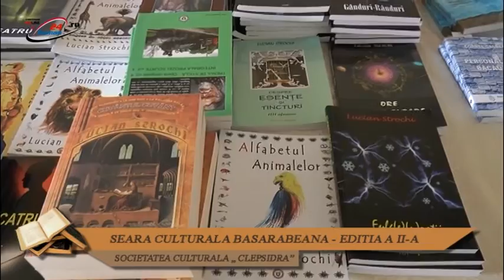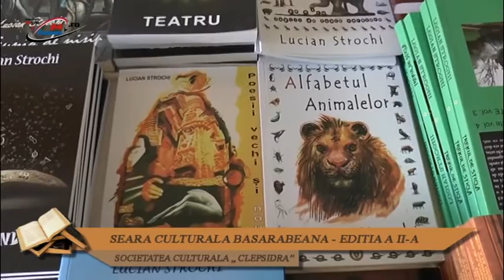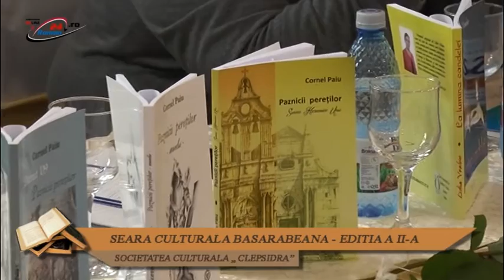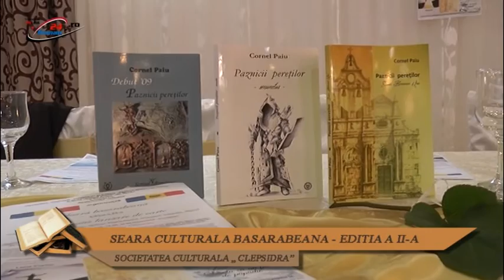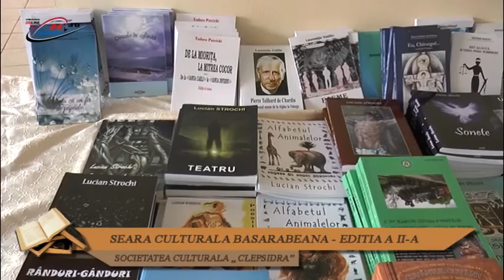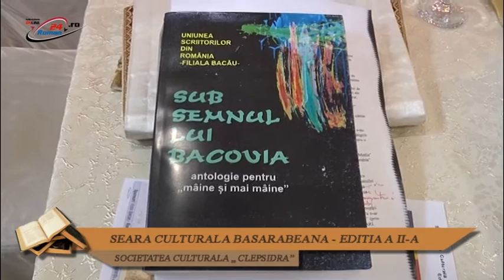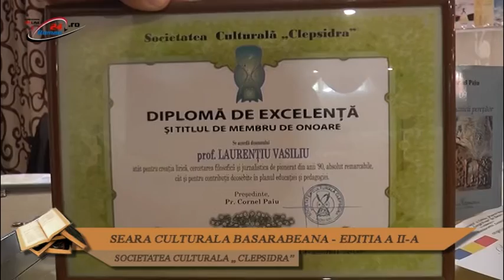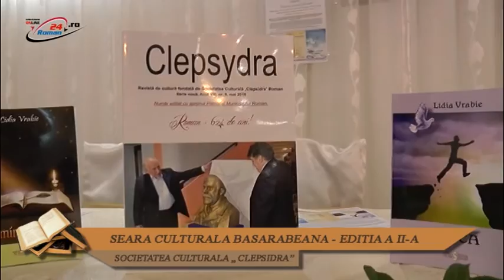SEARA CULTURALA BASARABEANA - EDITIA A II-A